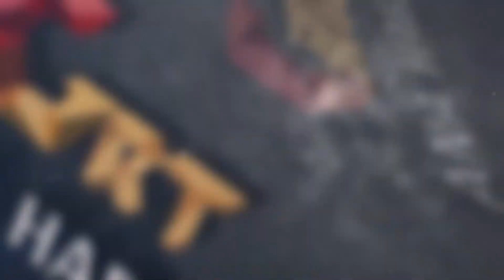Grt Ana Haber Bülteni 21 08 2019